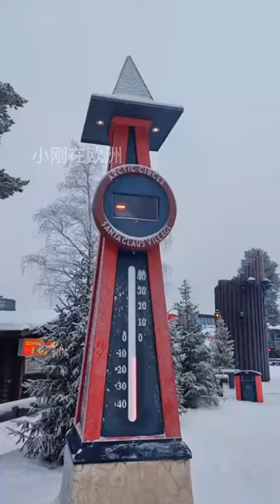|小剛在歐洲|旅遊|芬蘭，冬季蕞佳之地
愛旅行｜愛生活｜愛發現｜愛分享
愛奇藝「千面歐洲」系列片主持人
🧳旅居歐洲12年🏠
🌍行走四十國🏃資深玩家
📣普通話，西英法💬